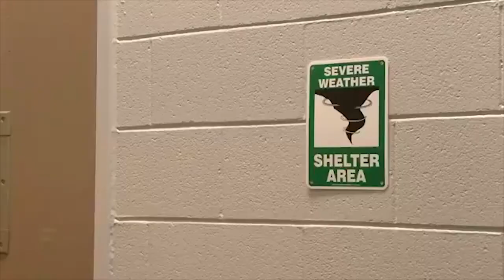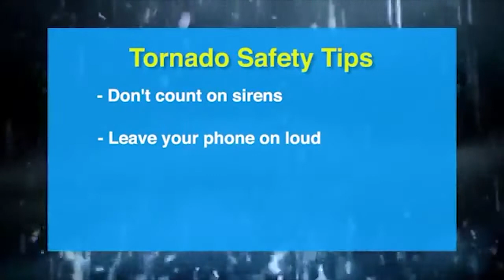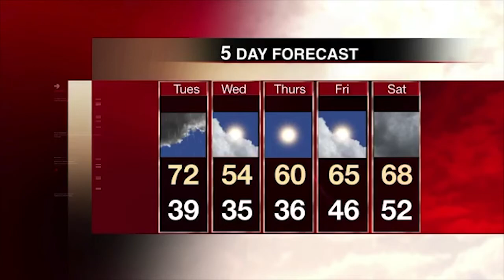Lashley Weather Block/Live Shot 3-19-18